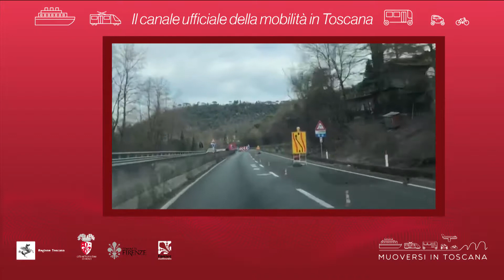Muoversi in Toscana - Edizione delle 15.30 dell'8 novembre 2019